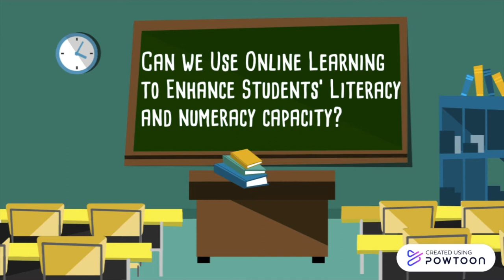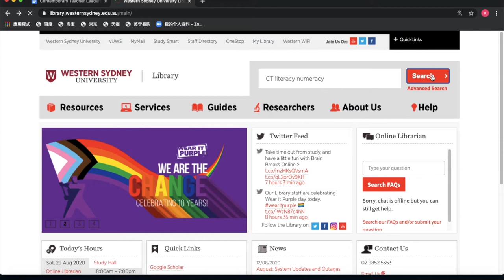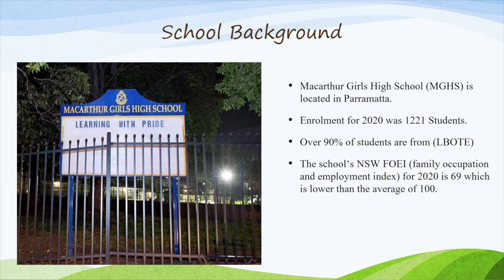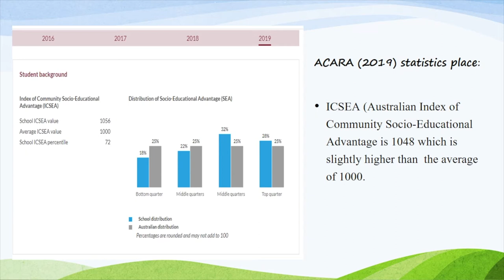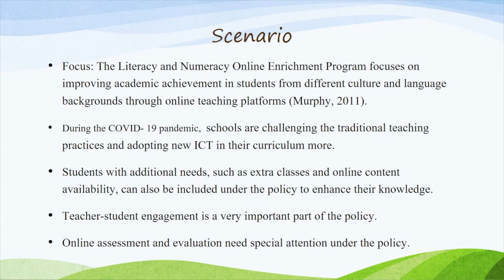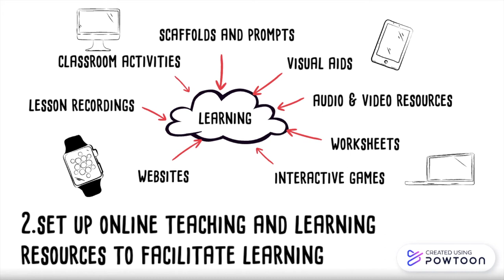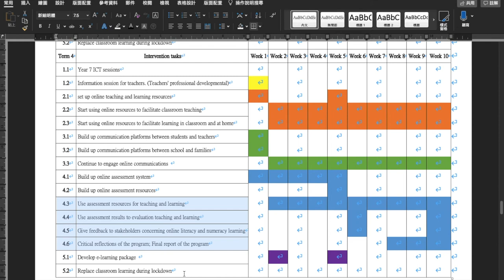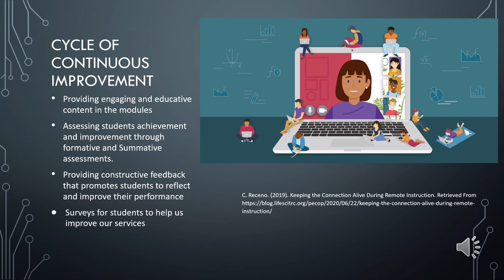CTL 14A Video 1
CONTEMPORARY TEACHER LEADERSHIP